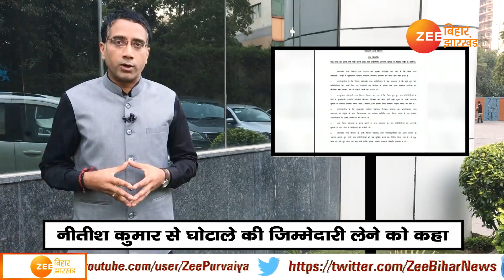Bihar Panchayat Chunav: नल-जल के चक्कर में फंसे 'मुखिया जी' | 7 Nishchay| Nitish Government Decesion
बिहार सरकार ने पंचायत चुनाव (Panchayat Chunav) को लेकर बड़ा फैसला किया है. नीतीश सरकार ने फैसला (Nitish Government Decesion) लिया है कि जिन वार्डों में 7 निश्चय योजना (7 Nishchay) हर घर नल-जल (Nal-Jal Yojna) में धांधली हुई है, उस पंचायत या वार्ड के जनप्रतिनिधियों को चुनाव लड़ने योग्य नहीं माना जाएगा.
Bihar Panchayat Chunav: Nal-Jal Yojna | 7 Nishchay | Nitish Government Decesion